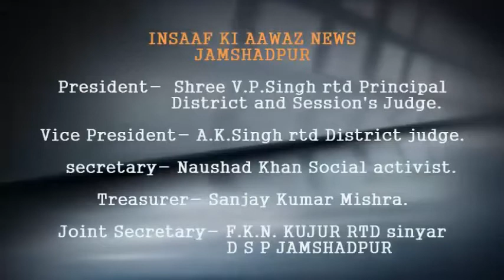जमशेदपुर पूर्वी के इलाकों में भारतीय जनता मोर्चा द्वारा चलाया जा रहा विधायक आपके द्वार कार्यक्रम